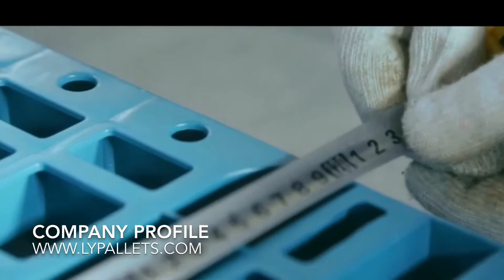New solutions for 5 gallons /19 L bottled water packing - Water bottles load and unload ideas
New plastic solutions for how to load and unload 5 gallons bottled water storage and transferring with a capacity of 16 bottles or 20 bottles.
China's largest plastic pallets factory supply directly hundreds of Rack able ,stack able ,nest able plastic pallets in variously Specification .
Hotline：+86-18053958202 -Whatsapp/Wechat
ADD：1203-146,No.100 Lingong Road,Comprehensive Free Trade Zone,Linyi City, Shandong